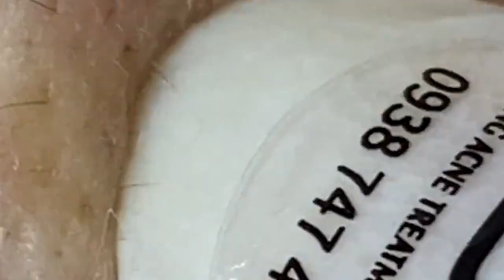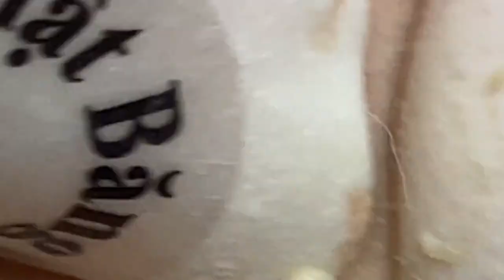الوقت المناسب مع فيديوهات الغاز الطبيعي المسال SDS 1699